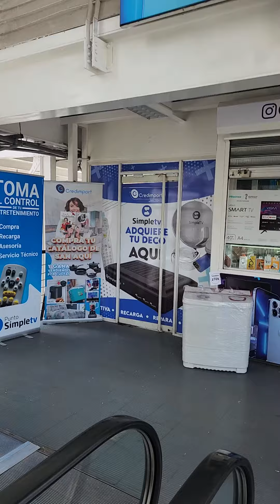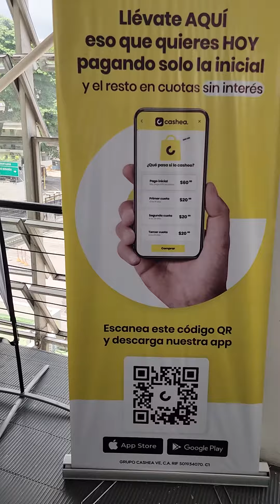Compra y Paga en cuotas en credimport 🫵🏻 descarga nuestra app en playstore 🌐 y consigue descuentos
Aprovecha de compra en nuestras tiendas y pagar en cuotas sin intereses.

Descarga nuestra APP en playstore para que veas nuestro catálogo de productos disponibles y obtener descuentos.

Descarga también la. App de cashea para que obtengas tu límite de financiamiento para compras 💛

Para más información llámanos

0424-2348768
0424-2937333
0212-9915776